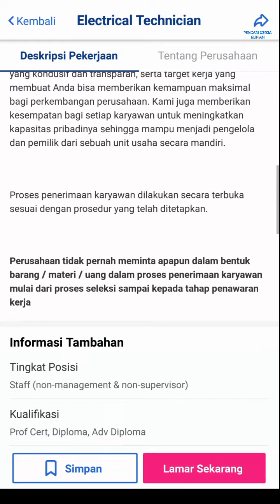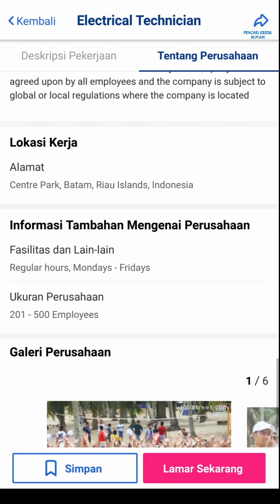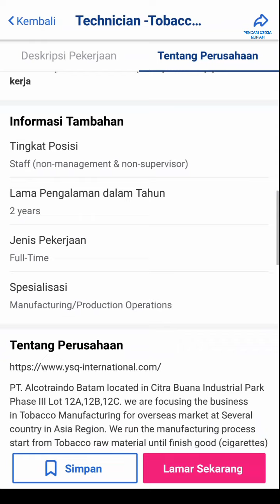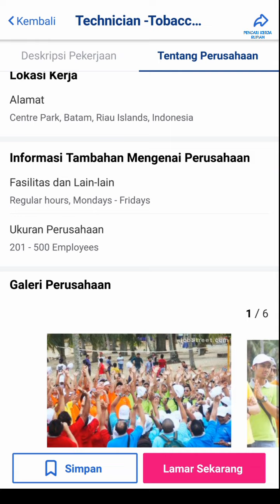Loker Batam hari ini PT Alcotraindo Batam Info Lowongan Kerja Batam hari ini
Lowongan kerja Batam hari ini PT Alcotraindo Batam Citra Buana Industrial Park III

atau bisa coba Email resume ke:
(Subject: Posisi)

Loker PT. Alcotraindo Batam lainnya:

Asst. Process Engineer

Alamat PT. Alcotraindo Batam
Citra Buana Industrial Park III Lot 12A - 12C
Batam Centre